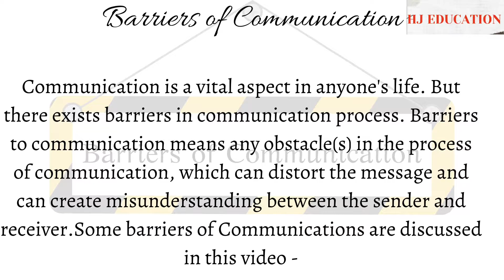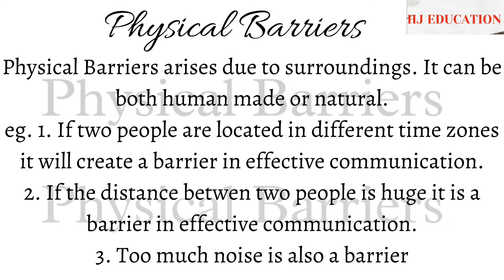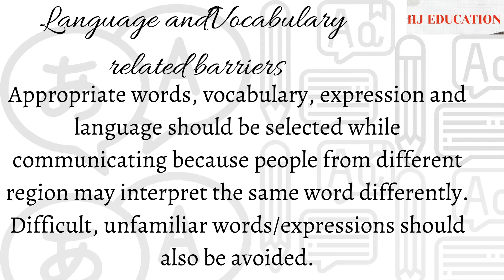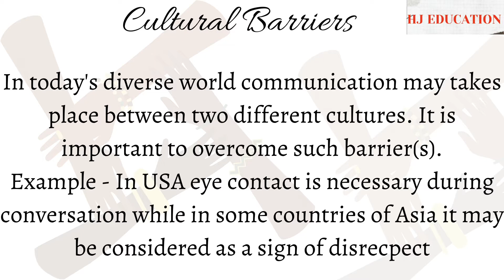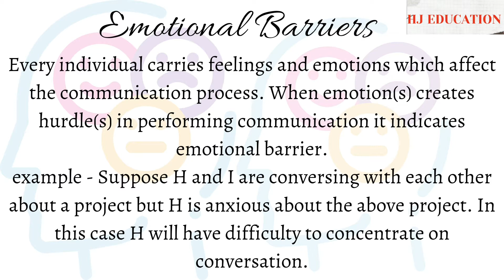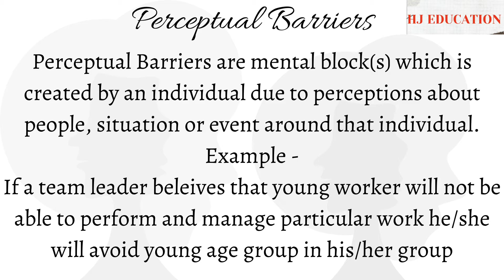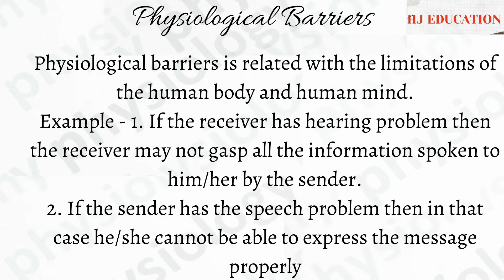Barriers In communication Process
There exists barriers in any type of communication. Due to these barriers communication process gets effected and cannot get the chance to become effective. In this youtube video different barriers of communication has been discussed